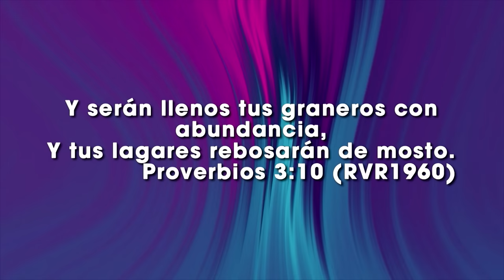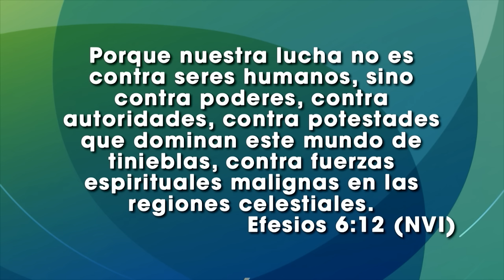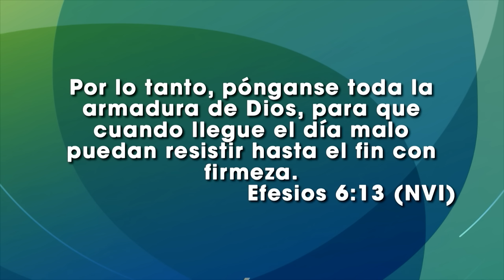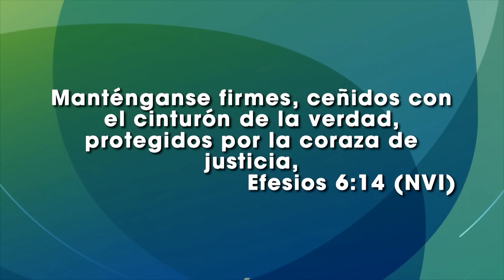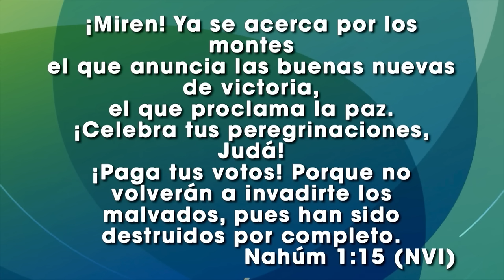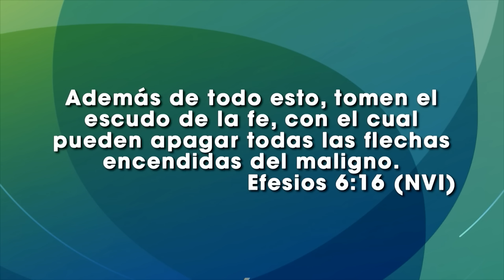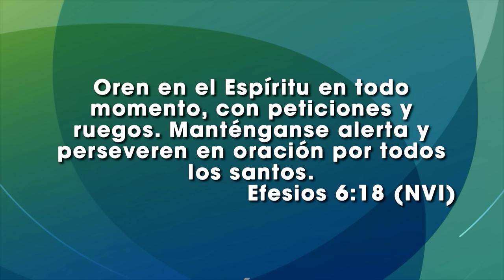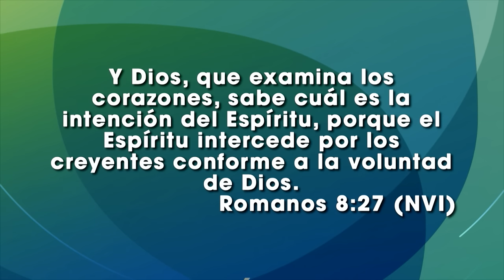Preparándonos para la victoria - Ps. Luis Navarrete